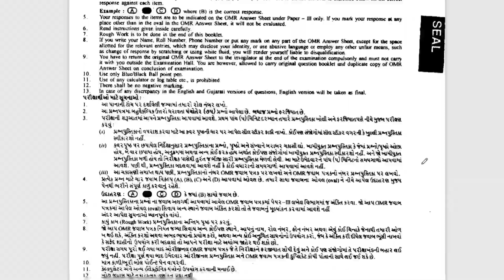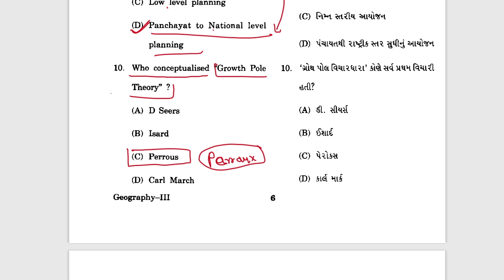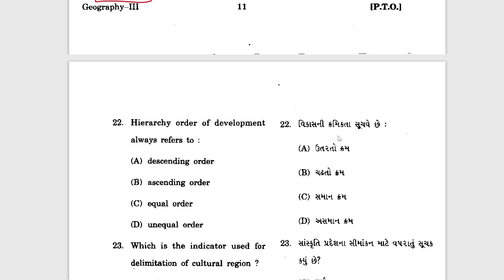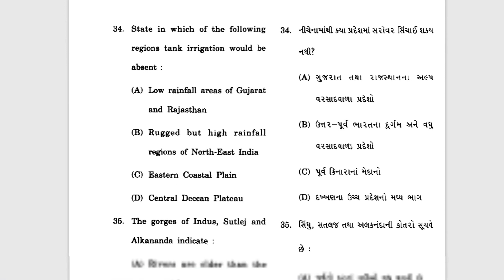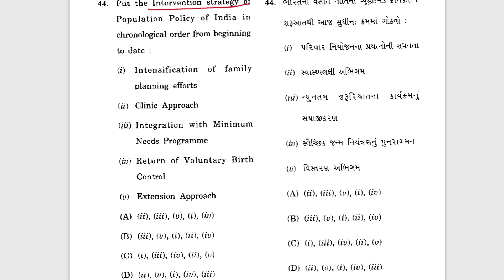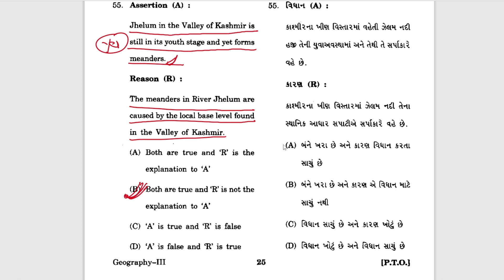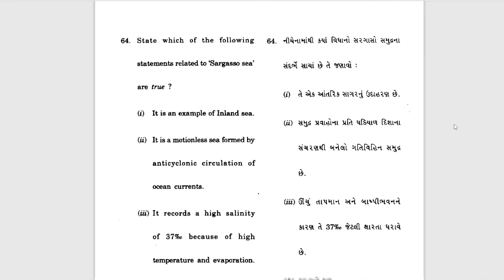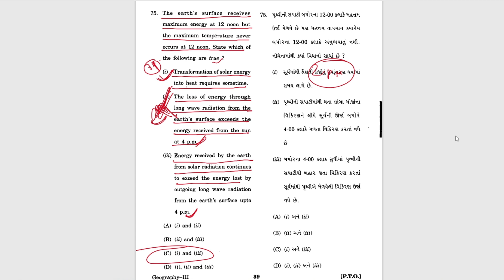Gujarat GSET - Geography I Previous Year Paper I Geography-2016 I1 PAPER - 3 I